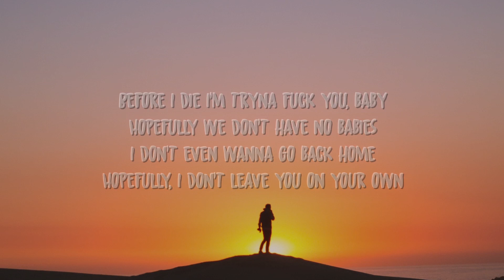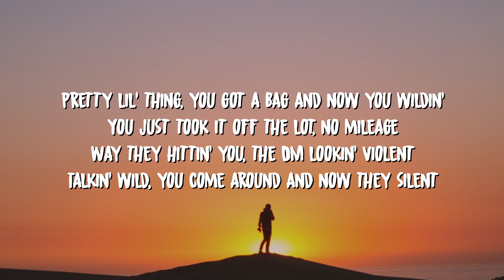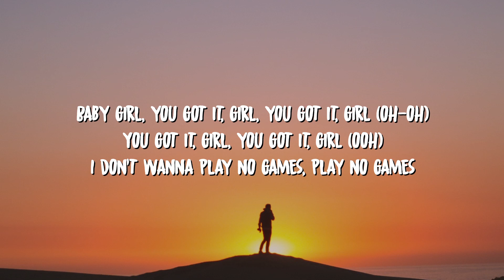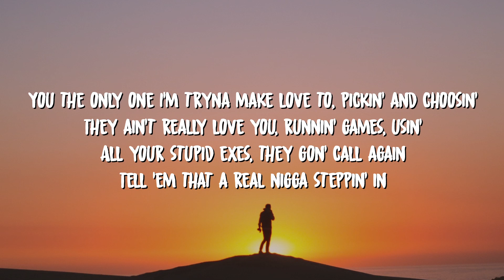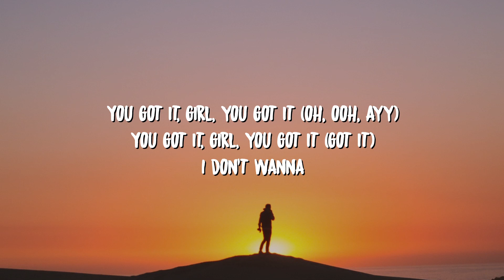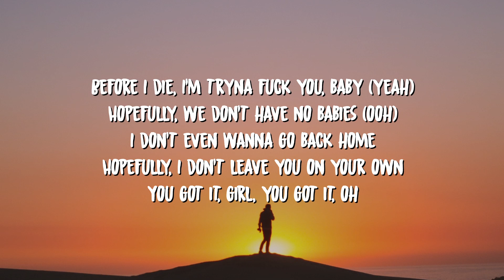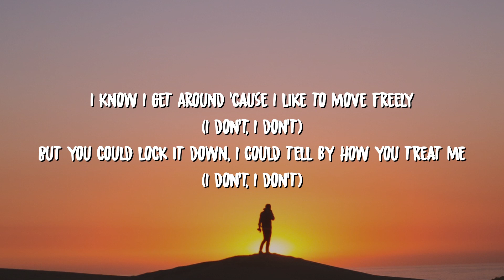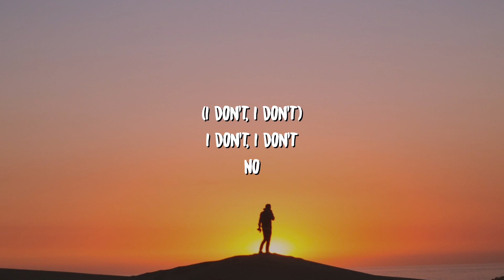Drake, Chris Brown - No Guidance (Lyrics)